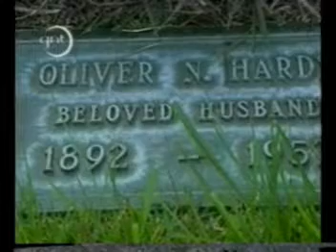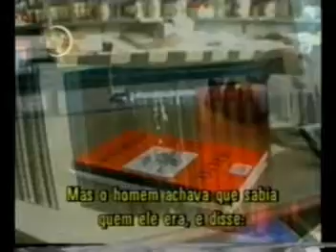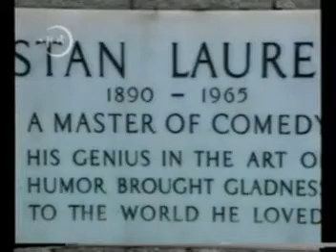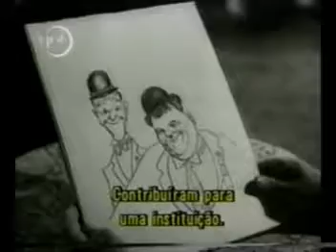Laurel & Hardy-documentário (Ultima parte) (dublado e legendado)-GQ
This film was shown at GNT in 2003
with the quality of an old VHS tape